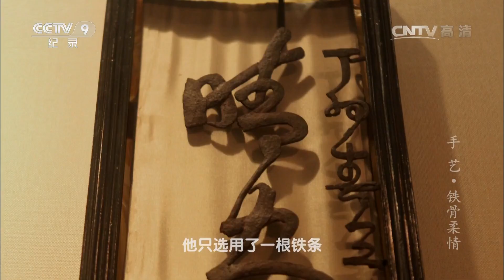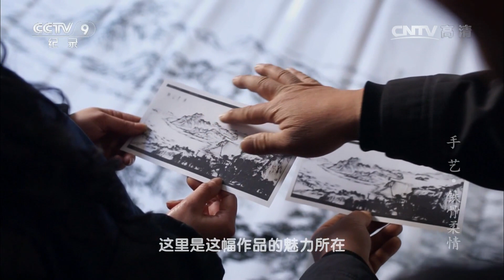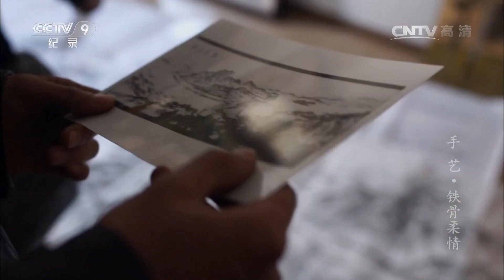《手艺 第五季》第一集 铁骨柔情 | CCTV纪录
本期节目主要内容： 身为女性，却干了一辈子的铁匠，从小就厌恶铁画，却成了这个行当的顶尖大师，一生都在驯服顽铁，而自己年轻时就是一块顽铁，她就是铁画大师——储金霞。而今69岁的储金霞要率领团队再现父亲55年前的铁画巨作《梅山水库》，作为芜湖博物馆新建的献礼，她能否再现当年父亲的杰作？

心手相连，每一门手工技艺的背后，都闪现着手工艺人的心血与智慧，每一个精美绝伦的瞬间，都凝聚着岁月与人生的坎坷沧桑。该片更侧重现代手艺的呈现，注重现代都市的年轻艺术家的作品展示。